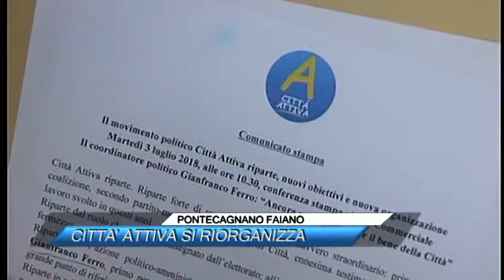PONTECAGNANO FAIANO, CITTA' ATTIVA SI RIORGANIZZA